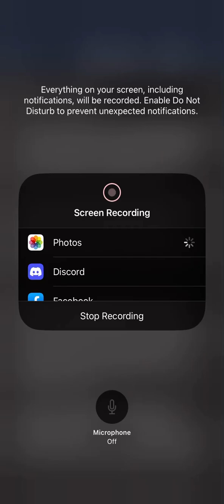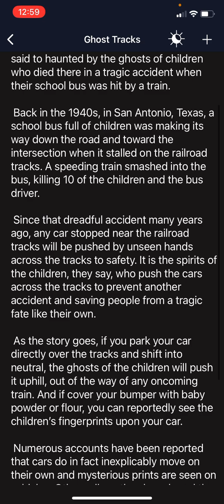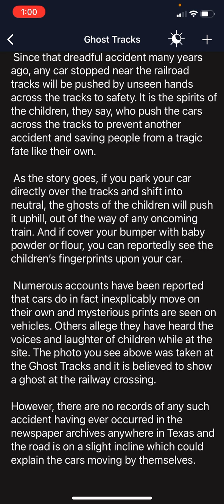Urban Myth Reading Ghost Tracks